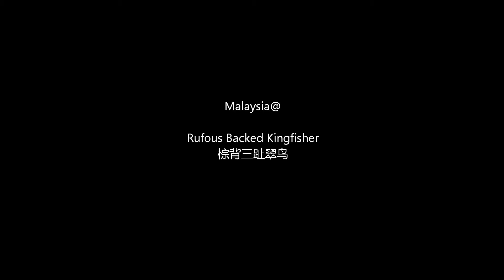Rufous Backed KF